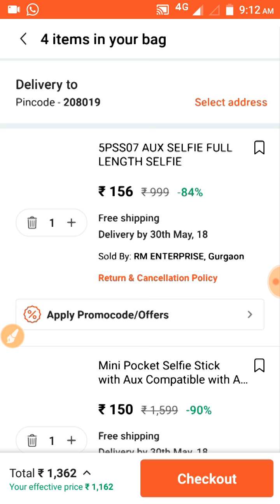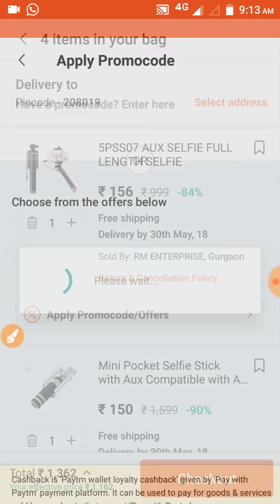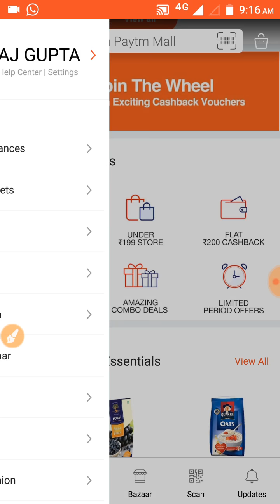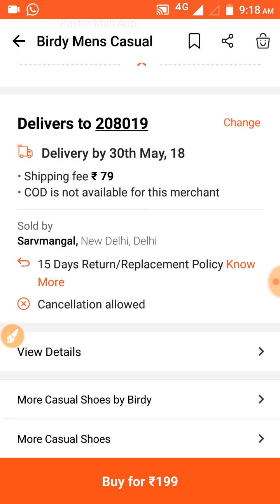0₹ Free Selfi Stick on Paytm Mall || 🔥 फ्री में लो सेल्फी स्टिक || Live Ordered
आप अभी TrueBalance Download करके 6₹ कमा सकते हैं

Hi, Signup using my link on FANMOJO and get Rs. 10 Cash Now. Click to register

अगर आप मेरे WhatsApp Group में जुड़ना चाहते है तो इस लिंक से जुड़ सकते है

और अगर आप मुझसे Instagram पर बात करना चाहते है  तो आप मुझे follow भी कर सकते है

अगर फिर भी आपको कुछ जानना  हो  और कुछ पूछना हो तो मेरे व्हाट्सएप नंबर पर मैसेज कीजिए ।